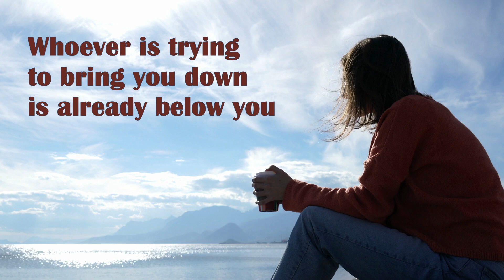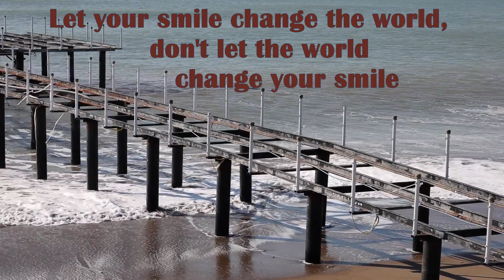Never Stop Start Afresh | Share with your loved ones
Stop and Start Afresh | Share with your loved ones
Quotes that means something in life, say not an inspiration but a hope that never dies.
Come on share with loved ones and spread the positivity.

Video Courtesy :- Engin Akyurt